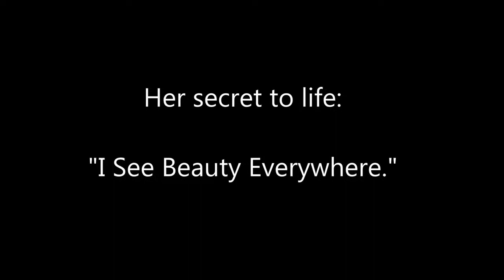109 Yr Old Holocaust Survivor Alice "Look for the Beauty in Life"